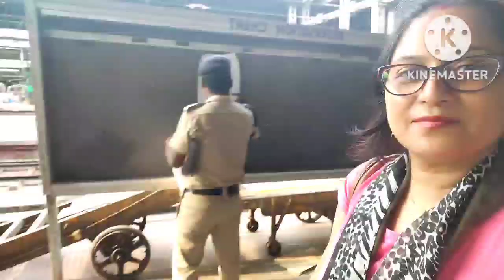we instill fearlessness in our growing child ❓Mishti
should we instill fearlessness in our growing child ❓